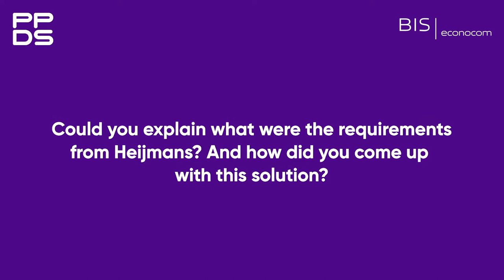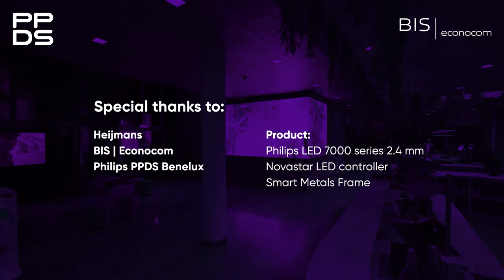Indoor LED wall Phillips 7000 series at Heijmans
Bouwgigant Heijmans is al jarenlang klant van BIS|Econocom voor de inrichting van verschillende locaties. Onlangs werd de centrale hal op het hoofdkantoor in Rosmalen verbouwd.

Als finishing touch was Heijmans op zoek naar een echte eye-catcher om klanten en medewerkers te informeren en te inspireren.

Met de prachtige LED wall maakt Heijmans een geweldige eerste indruk op bezoekers, waarbij het innovatieve karakter extra onder de aandacht wordt gebracht.

Meer weten over communiceren via grote LED walls? Ga dan naar